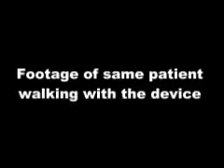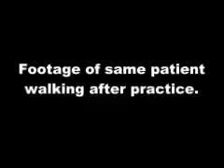Parkinson's Freezing improves walking with the GaitAid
Parkinson's disease patient with freezing improves walking with the GaitAid. Before, during and after use.